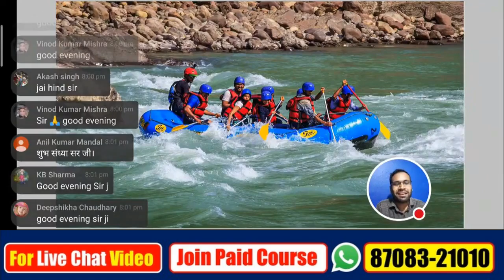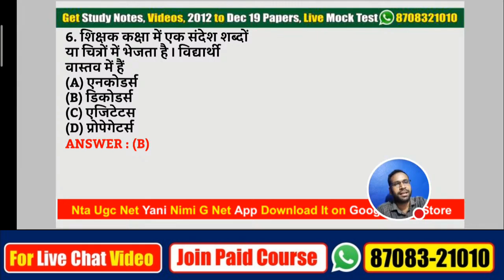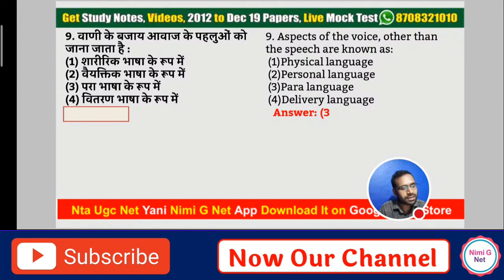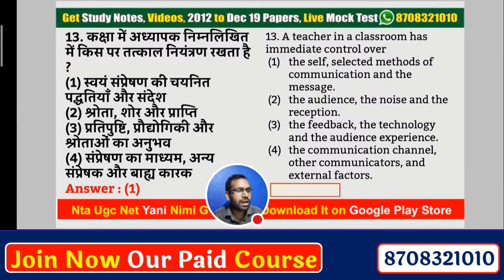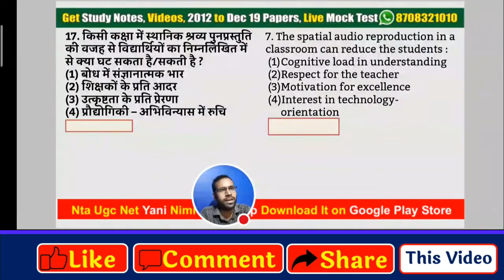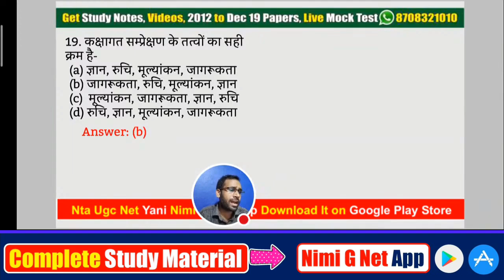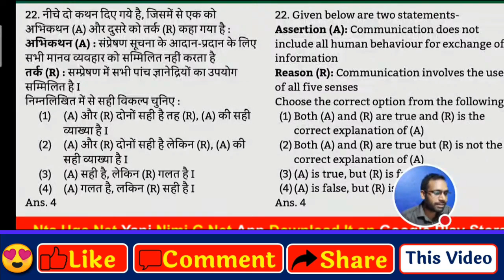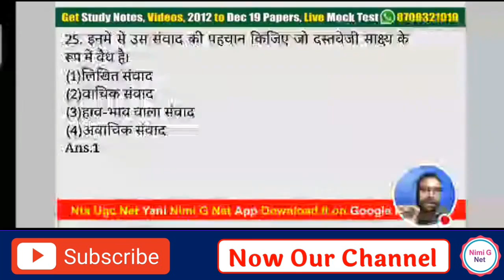25 Most Imp. Repeated Questions II McQ Live Mock Test Communication II Ugc Net Paper 1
✅ Get 1100+ Live Mock Test For Paper 1st and 2nd:
25 Most Imp. Repeated Questions II McQ Live Mock Test Communication II Ugc Net Paper 1
😊नमस्ते दोस्त, हम " युवाओं पर वेब सीरीज का प्रभाव" के लिए एक सर्वे कर रहे है. कृपया सभी दोस्त 2 मिनट का टाइम निकाल कर इस सर्वे में अपनी राय जरुर दे. धन्यवाद !